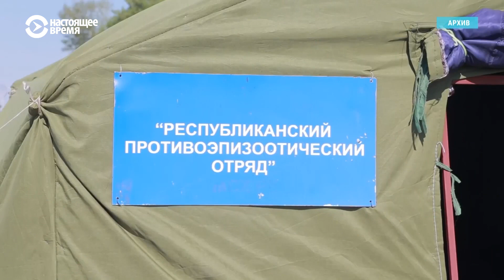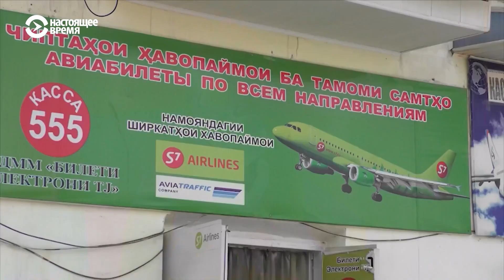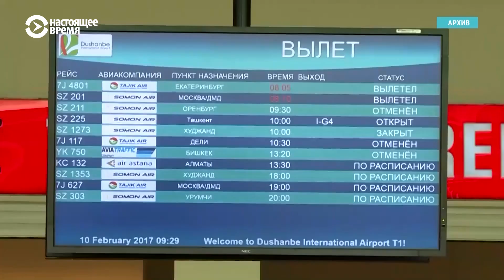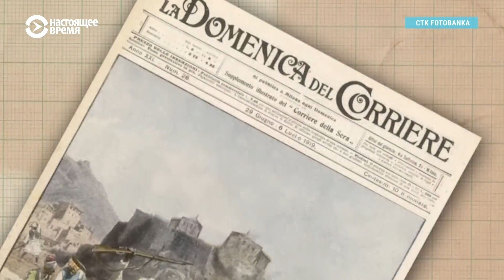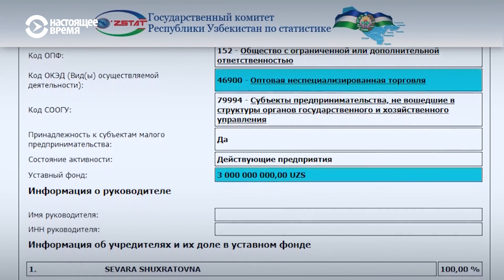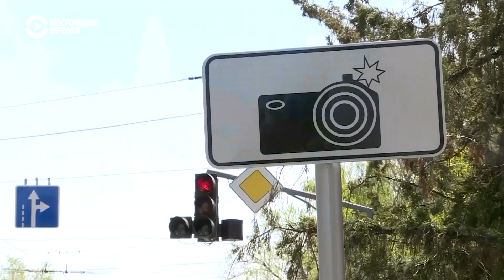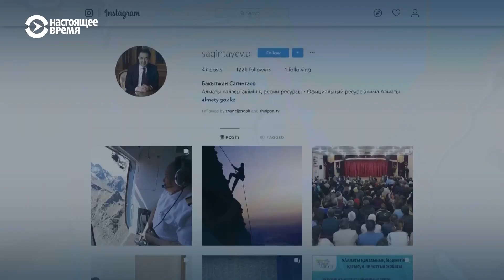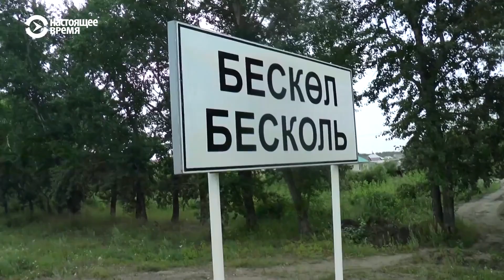Афганистан не празднует независимость | АЗИЯ | 19.08.19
— В Афганистане из-за теракта отменено празднование столетия государственной независимости;
— В окрестностях Нур-Султана обнаружен очаг сибирской язвы;
— Двое альпинистов застряли в горах Тянь-Шаня.